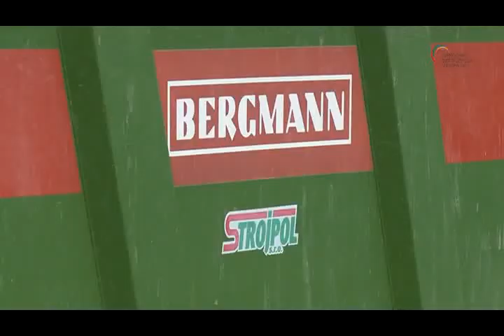Program rozvoja vidieka v žilinskom kraji - Part 1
Prezentácia úspešne realizovaných projektov podporených z Programu rozvoja vidieka SR 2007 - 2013 na území Žilinského kraja. Dokument bol pripravený regionálnym pracoviskom Národnej siete rozvoja vidieka SR pre Žilinský kraj.